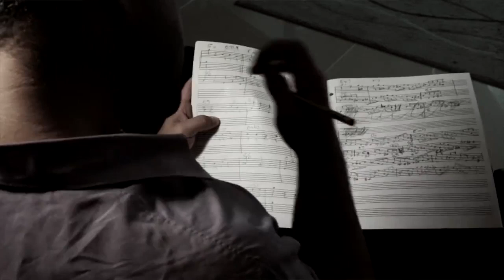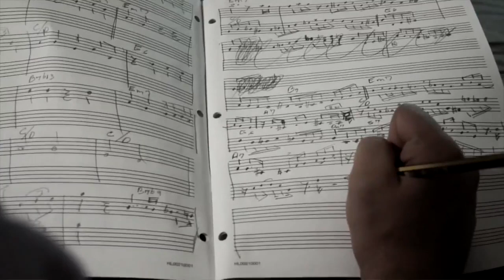DUBAI TRUMPETER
COVER PAGE ENTERTAINMENT DUBAI TRUMPETER